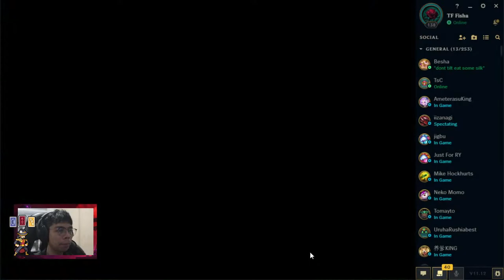Stream 16 | LoL | TOP Jayce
PC Specification :
MSI B450
Ryzen 5 2600
Corsair Vengeance RGB (8gbx2)
Saphire RX580 8gb
NZXT M22
NZXT H500

Peripheral :
Keyboard - G512
Mouse - M102
Headphone - G433

0:00 Lobby
1:44 Champ Select
2:07 Match Start
25:14 Match End
25:34 Game Stat